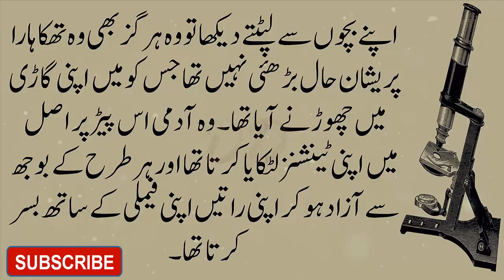Beautiful Moral Story In Urdu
This is very informative and knowledge able like Beautiful Moral Story In Urdu Tried to provide you life changing lessons in a very interesting way.This information in moral stories and Qoutes can make you a better citizen of society.These moral stories are based on islamic history and life or islamic heros.Through these stories you and your family members can learn lot.For contineous learning keep watching our videos on daily basis.Thanks